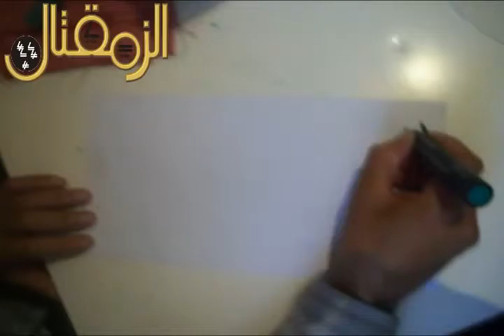تقنيات تحريك ودوران الأجسام مركز الدائرة والشعاع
وأبات سهران الدجى وتباته   نوما وتبغي بعد ذاك لحاقي

    الإمام الشافعي
أخي لن تنال العلم إلا بستة سأنبيك عن تفصيلها ببيان
ذكاء وحرص واجتهاد وبلغة وصحبة أستاذ وطول زمان
قال تعالى قل كل يعمل على شاكلته فربكم اعلم بمن هو أهدى سبيلا